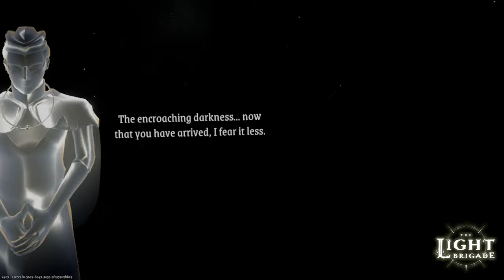FPS Roguelike in VR where You need to PRAY? - The Light Brigade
Welcome to the light brigade
enjoy You stay
and be ready for the war
oww yeah and dotn forget to. pray?

do You like Roguelike games?